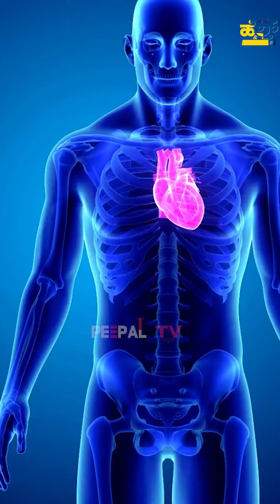ಪ್ರತಿದಿನ ವಾಕಿಂಗ್‌ ಎಷ್ಟು ಮುಖ್ಯ! | WAlKING | LIFESTYLE